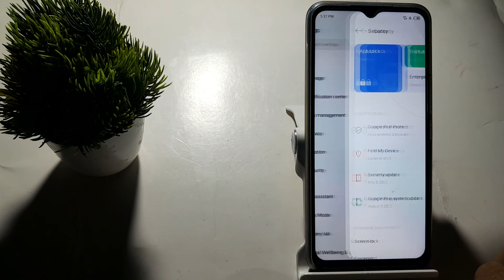how to off access app lock in techno Spark 9